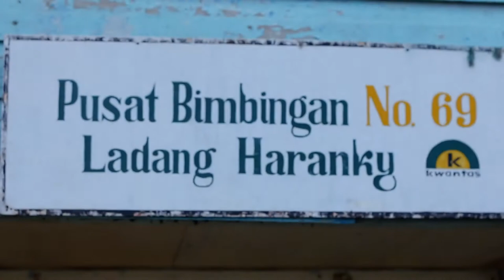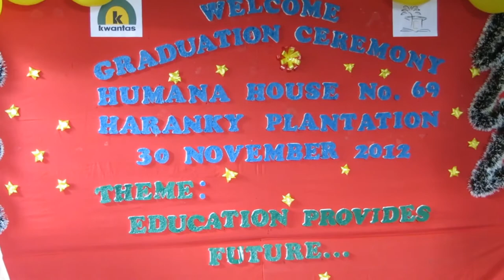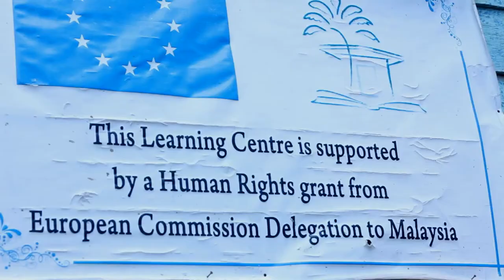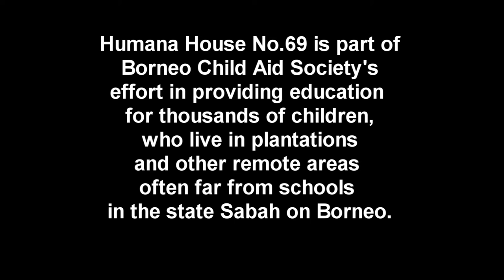Humana House No.69_ On Hopes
Graduation Exercise at the Humana Learning Centre at Haranky Estate Kwantas Lahad Datu, Sabah, Malaysia.
Video is filmed by Joannie Jomitol, Lahad Datu